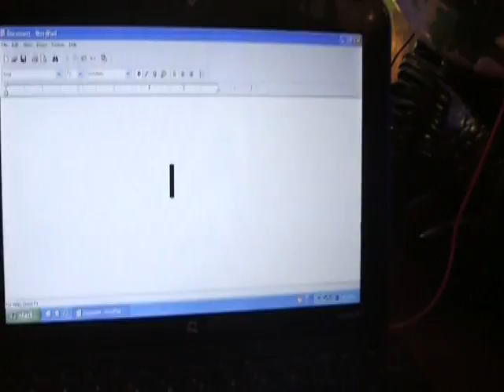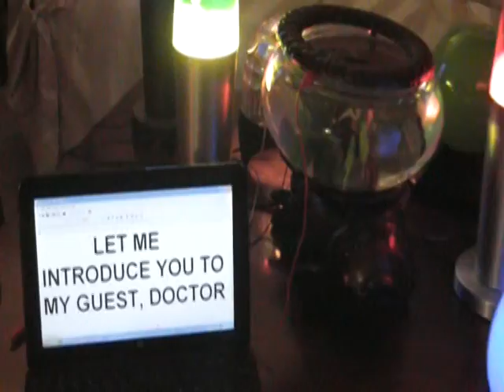Doctor Who 50th Anniversary- With Jim the Fish!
We can't wait for the 50th Anniversary Episode!